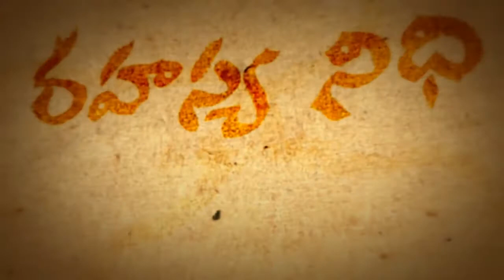SHOULD WE NOT GIVE MONEY TO ANY BODY ON TUESDAY & FRIDAY ? - Rahasyanidhi